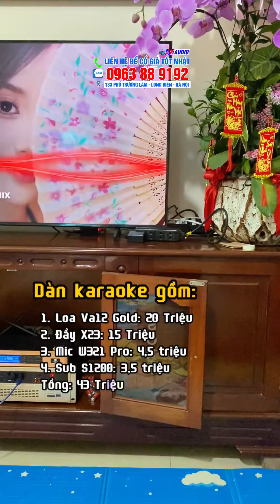Hay Như Phòng Hát với Dàn Karaoke Loa Va12pro Gold của anh Hạnh ở Hải Phòng. Thiết kế quá Đẹp